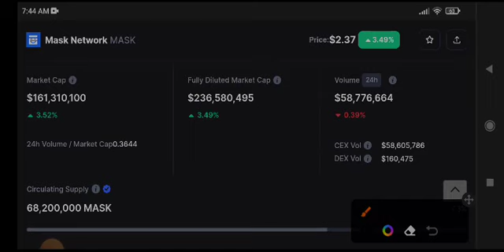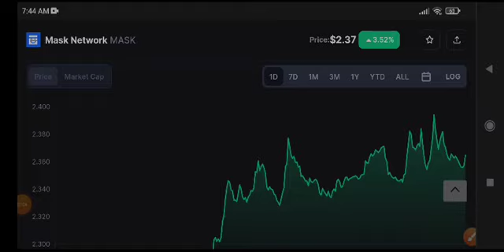Mask network News Today! Mask coin Price Prediction